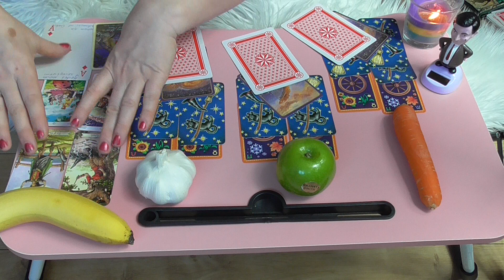Co On/Ona Ci pokazuje a co do Ciebie czuje?❤️ Wybierz karte ❤️ Czytanie Bezterminowe ❤️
Tarot i pogaduchy przy zimnej kawie 🌹

🔴Kontakt do mnie na WhatsApp

1 godzina mojego czasu / £20

                       30 minut / £10

     sending money.